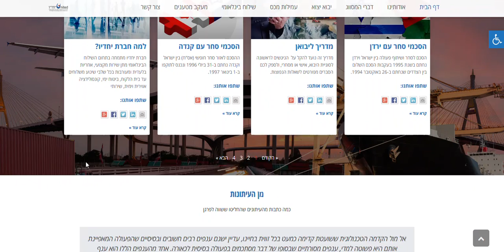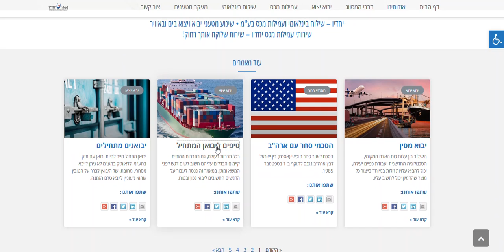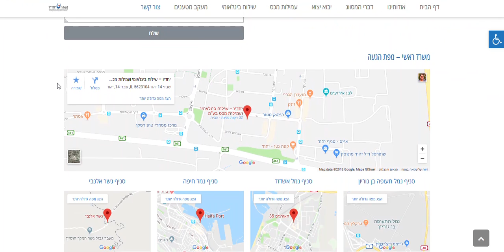יחדיו – שילוח בינלאומי ועמילות מכס בע"מ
אתר אינטרנט חברת  יחדיו – שילוח בינלאומי ועמילות מכס בע"מ, חברת" יחדיו – שילוח בינלאומי ועמילות מכס בע"מ" מתמחה בשינוע מטעני יבוא ויצוא בים ובאוויר ובמתן שירותי עמילות מכס.